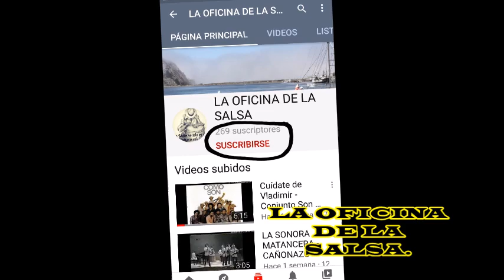LA OFICINA DE LA SALSA - Hector Lavoe - SOY VAGABUNDO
Canto del disco ¡Que Sentimiento! (1981).

*About Fania Records*
Fania’s master recording catalog is the definitive home for genres such as Latin big band, Afro-Cuban jazz, boogaloo, salsa and Latin R&B and includes artistic giants such as Celia Cruz, Willie Colón, Héctor Lavoe and Rubén Blades. With the creation of the international supergroup known as the Fania All-Stars, the label’s signature musical style became known as the “Fania Sound.” Fania’s rich master catalog also includes the Pete Rodriguez’s boogaloo classic “I Like It Like That,” currently sampled by Cardi B in her #1 hit “I Like It.” Additionally, three Fania recordings, Celia & Johnny by Celia Cruz and Johnny Pacheco, Azucar Pa’ Ti by Eddie Palmieri and Live at Yankee Stadium by the Fania All-Stars, appear in the National Recording Registry, a list of sound recordings that “are culturally, historically or aesthetically important, and/or inform or reflect life in the United States.”
Música
1 canciones

Soy Vagabundo
Héctor Lavoe
¡Que Sentimiento!